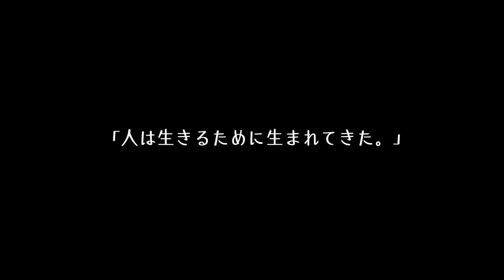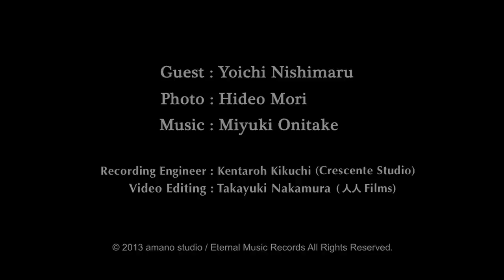1 minute piece "Happiness is... Vol.13 西丸與一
( English lines are below. )
ゲストの方から「Happiness is...」を言葉や詩で表現していただき、写真家・森日出夫の映像と、作曲家・鬼武みゆきの音楽でコラボレーションする1分間のショートムービーシリーズ 。日本の皆さんにもっともっと幸せに、元気になって欲しい、という気持ちで2012年1月からスタートしました。毎月20日に更新です。

『1 minute piece "Happiness is...（私の幸せ）" 』VOL.13

ゲスト：法医学者・西丸與一

「人は生きるために生まれてきた。」

※これは、肺癌で亡くなったある老人に教えられた私の人生観。
人を構成しているすべての細胞達は、いかなる時も、生に向っているのだ。
与えられた生命は大切に！　（by 西丸與一）

音楽録音：菊地 健太郎 (Recorded at CRESCENTE STUDIO)
ビデオ編集：中村 高寛 (人人FILMS)

Special Thanks to : Hiroshi Tamura (CRESCENTE STUDIO)、Mitsuaki Uchida

This is the one minute short movie series that is inspired by people's own words about their "Happiness is ...".
Collaborated on video and music by Hideo Mori, the photographer and Miyuki Onitake, the composer.
This series started in January 2012 with our hope to comfort everybody who had been hurt by our experience on the disaster of Tohoku.
Up dated on 20th every month.

1 minute piece " Happiness is... " VOL.13

Guest : Yoichi Nishimaru, Forensic Scientist
We were born to live.

※This is my philosophy that was told by an old man who had gone with lung cancer.
All cells that constitute human bodies are to live, in any condition.
We should treasure our lives that were given us! (by Yoichi Nishimaru)

Recording : Kentaroh Kikuchi (Recorded at CRESCENT STUDIO)
Editing : Takayuki Nakamura (HITO HITO FILMS)

Translated by Mamie D. Lee  (対訳)